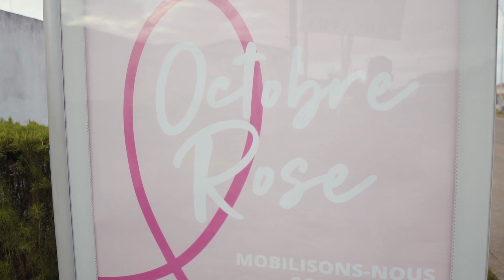Octobre rose touch by rhim & Mifa prod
spot de sensibilisation sur les cancers féminin collaboration de MIFA PROD & touch by rhim